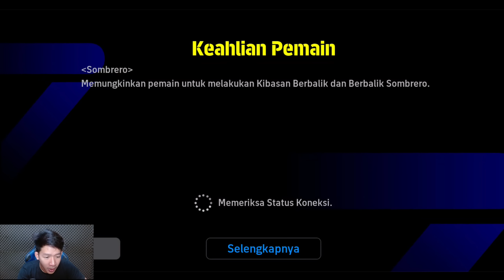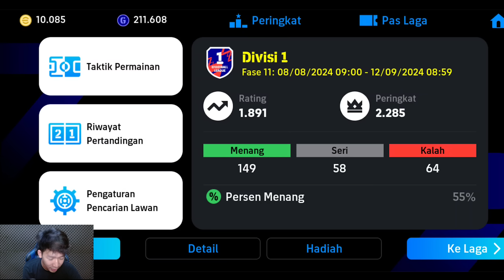AKHIR SEASON KERAS BGT! BERTAHAN PAKE 4 BEK DITENGAH GEMPURAN 5 BEK SBC! eFootball 2024 Mobile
Hallo brader!

Video Kali Ini Kita Gasken Pake Formasi 442 Lagi Guys!

Mau Top Up Coin Legal Atau Lagi Cari Squad GG eFootball Mobile ?
Langsung Aja Kunjungi Ke Instagram @Gamingpesmobile